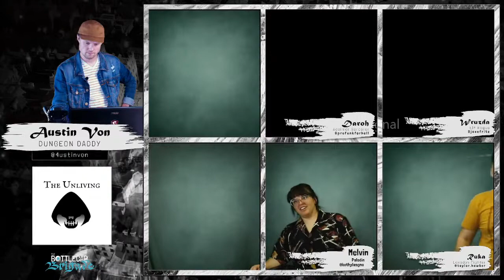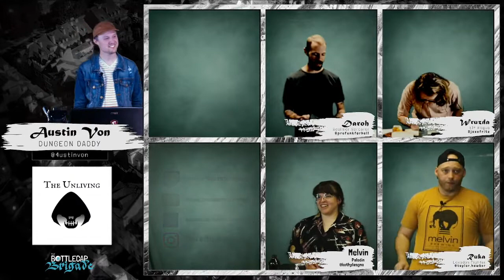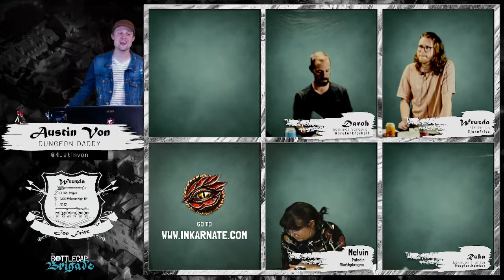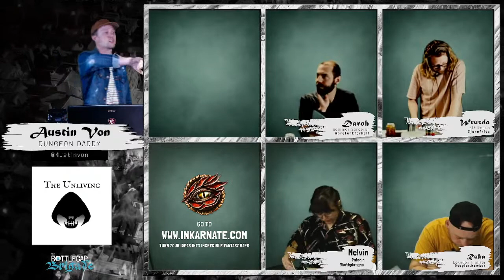Episode 10: From Under the Rubble | The Bottlecap Brigade | Dungeons & Dragons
A powerful entity has drained literal life force from the party as they now stand over Adeline's grisly remains in the center of the Marin market square. Meanwhile, Ruka must escape capture before desperate plans come to fruition.

You can now support all our content when you build your HERO FORGE minis!

If you want some fantastic dice go check out DICE ENVY for tons of cool designs and materials to feed your dice addictions

For maps, be sure to check out Inkarnate! They're easy to use, the maps are beautiful, and it adds all the right flavor to your DND sessions! or on their insta @inkarnaterpg

A special shoutout to our friends @goblinshordedungeonsanddragons and @afewburnthairs on Instagram! Thank you for your amazing support.

If you're into DND podcasts (or just like hearing us talk) you can find The Bottlecap Brigade on Spotify, iTunes, or wherever you get your podcasts.